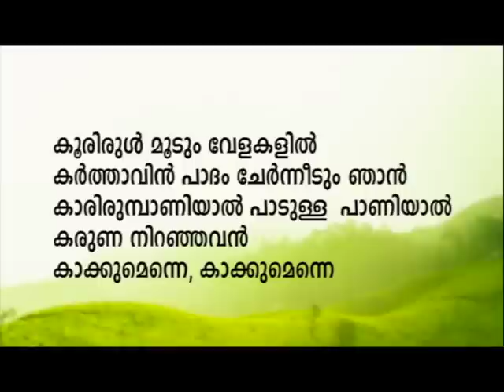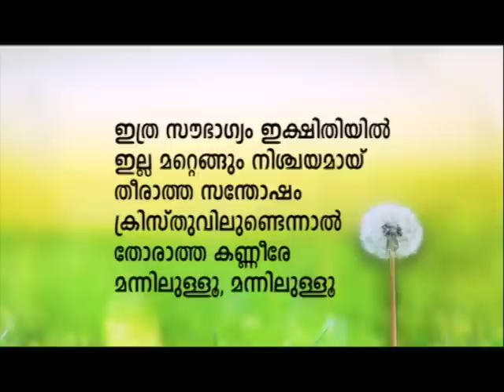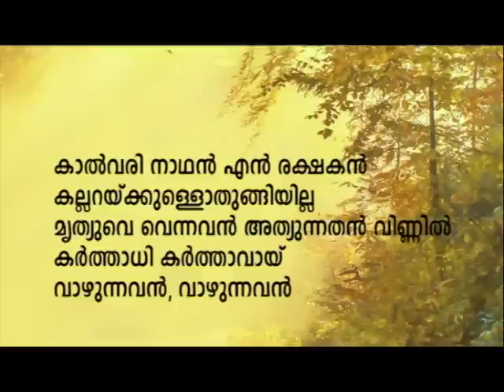അസാധ്യങ്ങളെ സാധ്യമാക്കുന്ന ദൈവകൃപ |PROF. M Y YOHANNAN | 19 SEP 2023 1.30PM | CRF